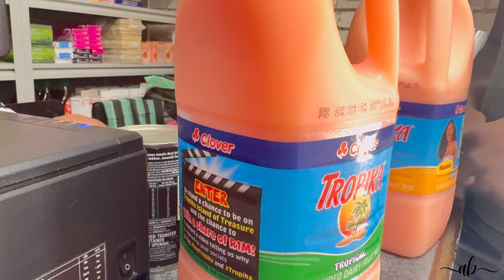MAKOTI VLOG - Let’s go to the village | In-laws | South African YouTuber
Welcome to my Makoti vlog. Spend the weekend with me at my in-laws. Village vlog.

Thank you for joining me on my

With love,
Anathi B